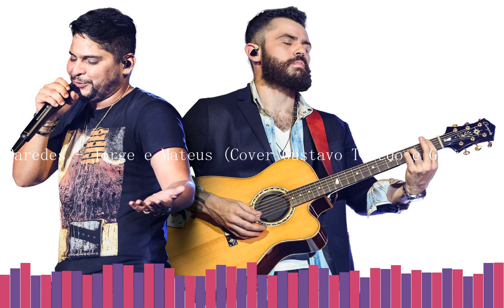Paredes - Jorge e Mateus Cover | Made with ❤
"Paredes"

Despertador tocou, cadê o meu amor
Pra me dar o primeiro beijo do dia?
Na hora do café, cadê minha mulher
Que os meus desejos de cor, sabia?

Eu tentei trabalhar, tá difícil concentrar
Fim de tarde é pior ao se por o sol
Ela me esperava com o sorriso estampado na cara
Hoje o dia tá passando, a saudade apertando
E eu sozinho nessa casa

Ah, se essas paredes não falassem
Ah, se o travesseiro não contasse
Todas as noites de amor
Que eu vivi com você

Ah, se essa cama não lembrasse
Ah, se esse espelho mostrasse, você aqui
Pra eu conseguir dormir

Play "Paredes"
Writer(s): Thallys Pacheco
AZLyrics J Jorge & Mateus Lyrics
live album: "Como. Sempre Feito. Nunca" (2016)
Vou Voando
Sosseguei
Pra Sempre Com Você
Dias De Sol
Antônimos
Paredes
Preocupa Não
Te Amo Com A Voz Rouca
Ou Some Ou Soma
Louca De Saudade
Novo Amigo
Cenário Ideal
O Amor Não É Paixão
Problema
Me Acalma
Campeão De Audiência
Depois Do Jantar
Seu Amor Me Tem
Sorte Pra Nós